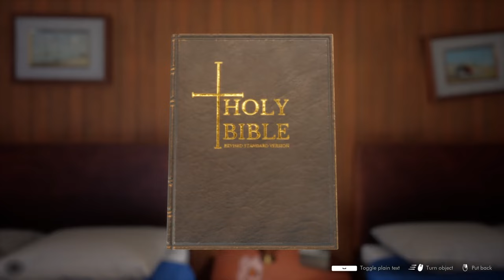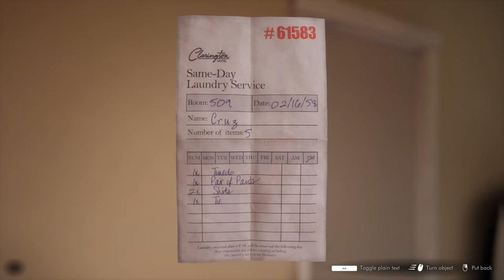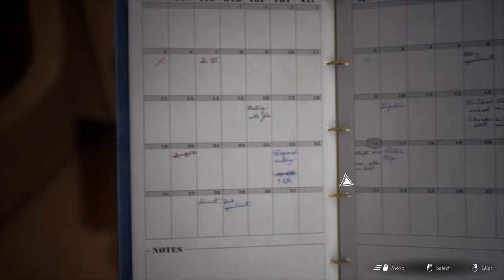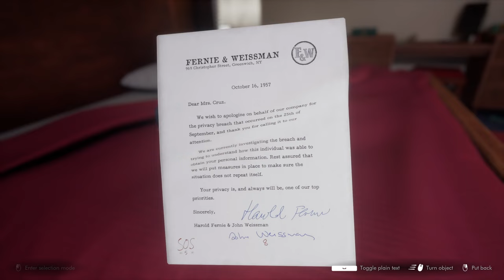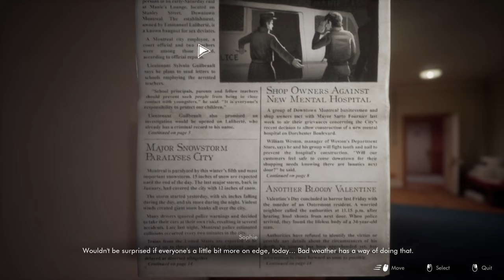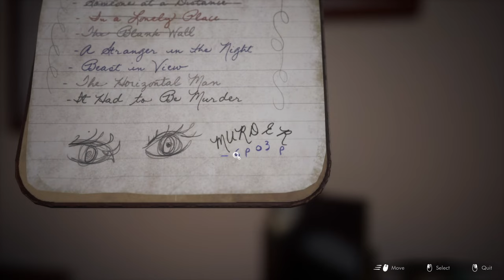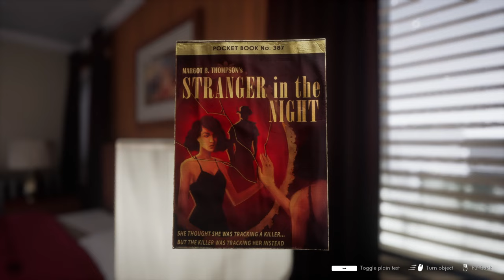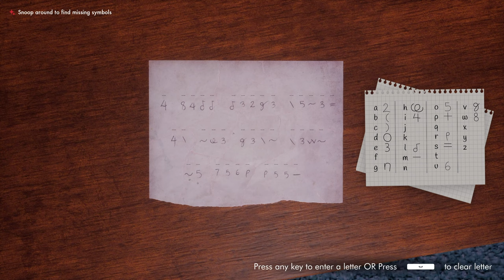Secret Codes & Ciphers | Let's Play This Bed We Made Blind Part 3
Let's play This Bed We Made! In this PC gameplay playthrough, Sophie Roy is a maid working in a hotel in the 1950s.
► Playlist | If you enjoyed the video, consider leaving a like and/or comment as support!

► This Bed We Made Story Synopsis

Developer: Lowbirth Games
Publisher: Lowbirth games